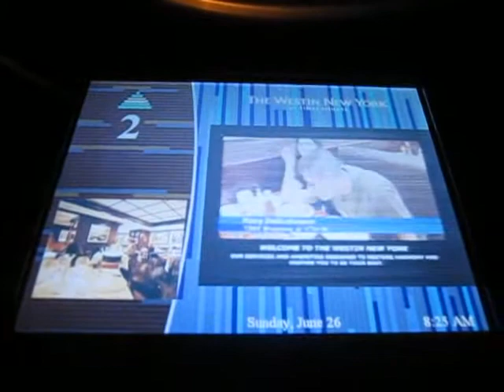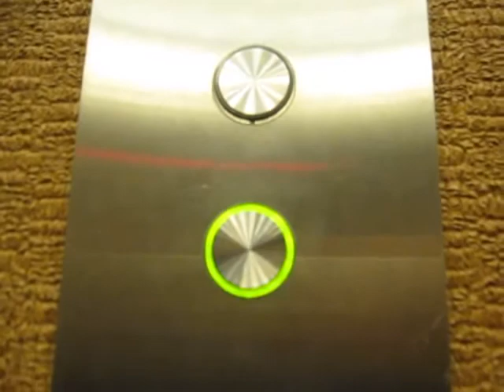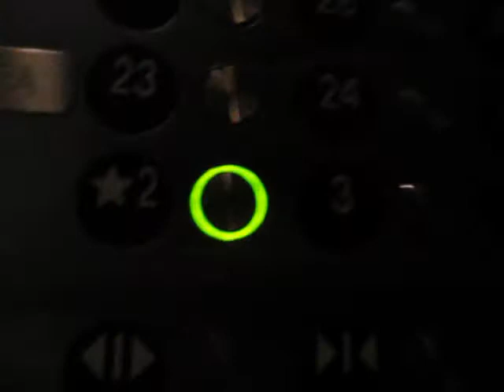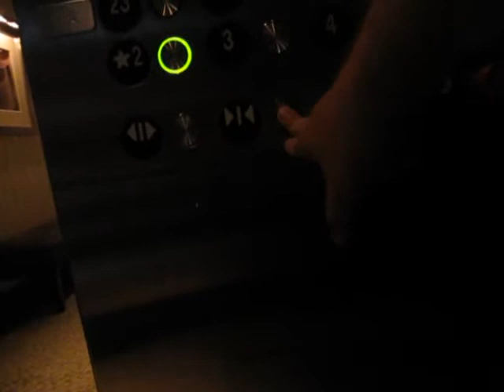Another retake of the Otis High Speed elevators The Westin NY Times Square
Still some of my favorite elevators in the city. Smooth, fast, and well maintained. Starwood Hotels wants to make sure everyone has a great, trouble-free experience!